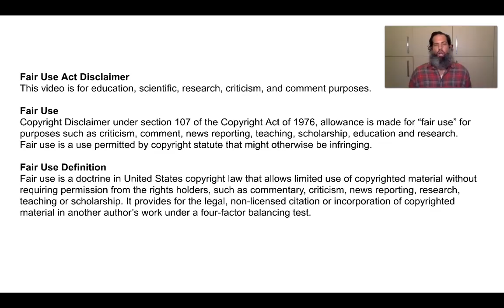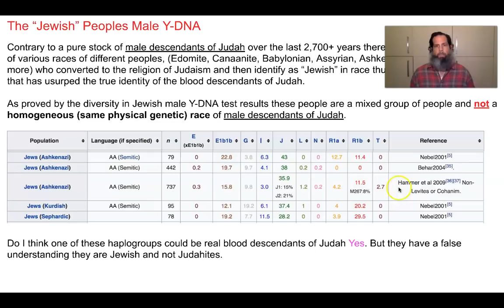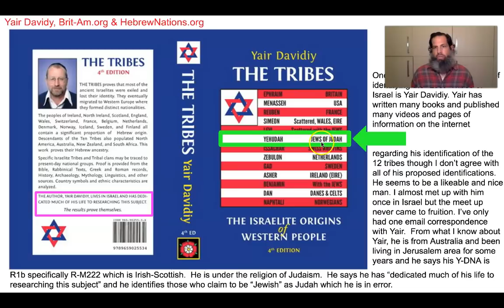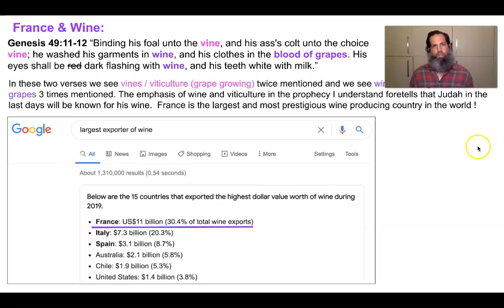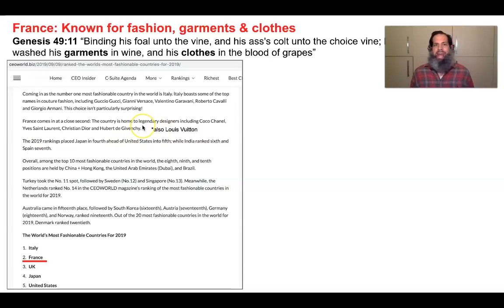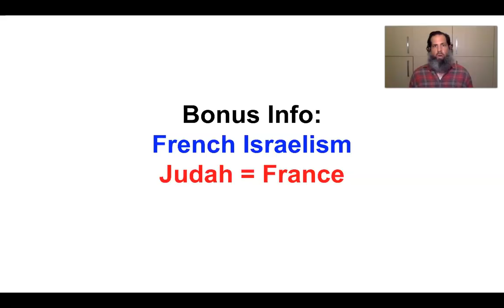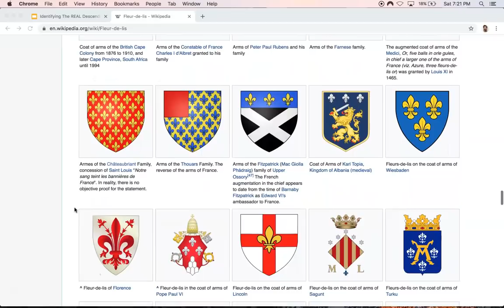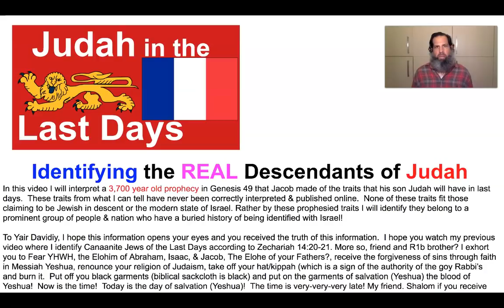The REAL Judah Israelites in the Last Days per Genesis 49 ?!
In this video I possibly interpret Jacob's prophecy of Judah in the Last Days in Genesis 49 and I use those prophetic traits to identify a prominent European nation.